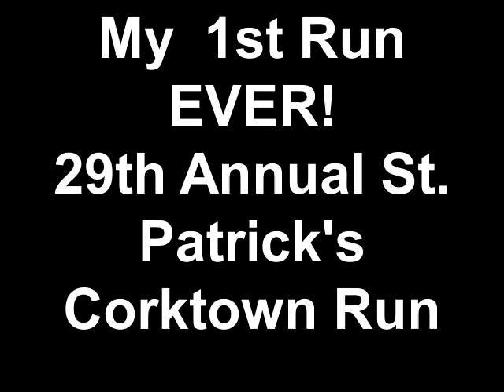My 1st run Ever!- 29th Annual St. Patrick's Parade Corktown 5k Run (Short Version)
St. Patrick's Parade Corktown 5k, Detroit, Michigan. The starting line was near the abandoned Michigan Train Depot building in Michigan Ave.  The turn-around was Michigan at Woodward Ave. I had a lot of fun.  It was my first time and I did it in 36 mins on Sunday, March 13, 2011.